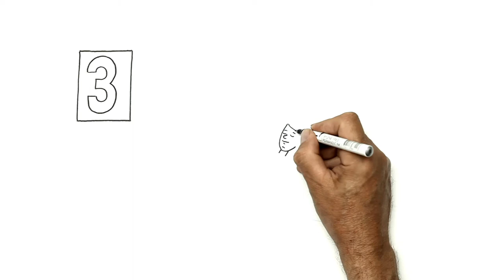Fem gode tips til godt bondevett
Unge bønders psykiske helse er et prosjekt der mange landbruksorganisasjoner har kommet sammen for å aktivt jobbe for god folkehelse i landbrukssektoren. Bondeyrke er særegent på mange måter og dette prosjektet er spesielt rettet mot bønder, især unge bønder. Mental Helse Ungdom leder prosjektet. Norsk Landbrukssamvirke, Norges Bondelag, Norges Bonde- og Småbrukarlag, Norsk Landbruksrådgivning, Norges Bygdeungdomslag, Nortura, Ruralis - institutt for rural og regionalforskning og TINE er samarbeidspartnere.